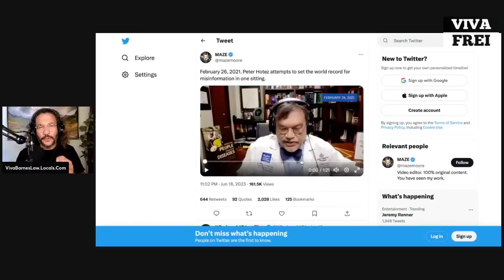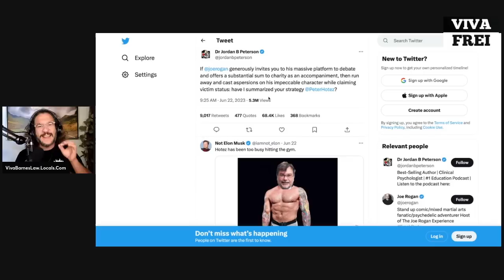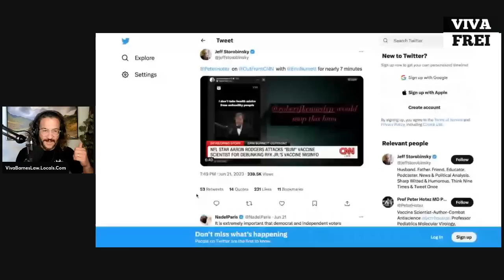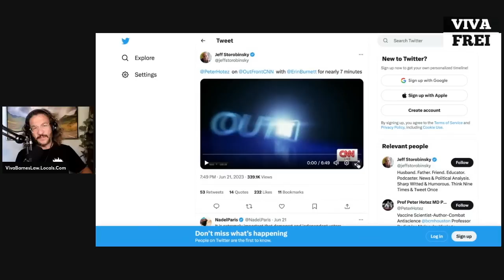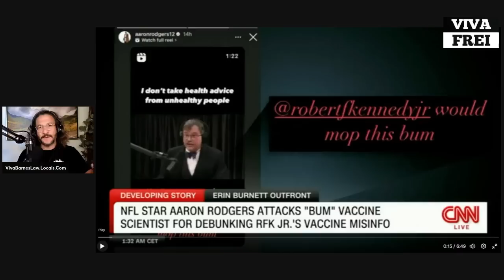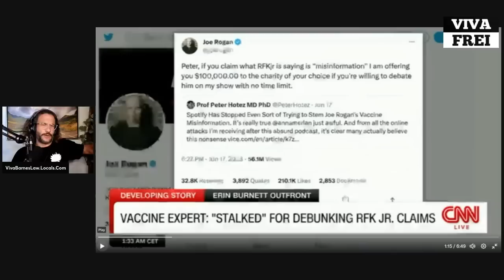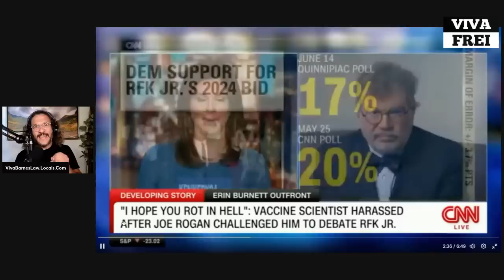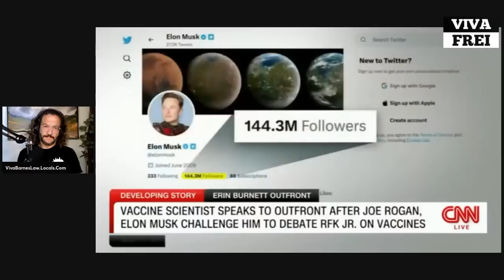Dr. Peter Hotez is an Intellectual COWARD Seeking Refuge Behind Fake News MSM - Viva Frei Highlight